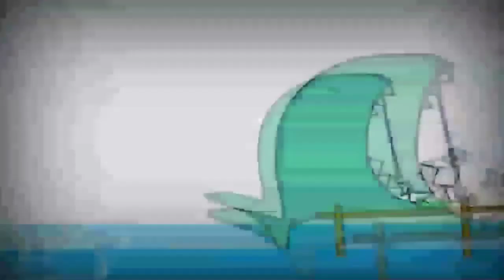27 серпня 2021 р.